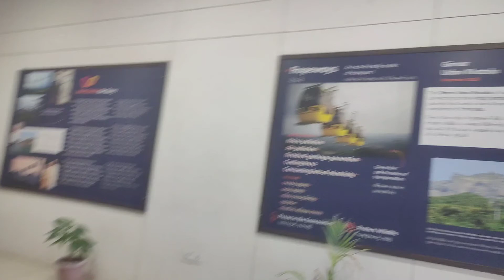beautiful view of girnar in ropeway || Girnar ropeway junagadh